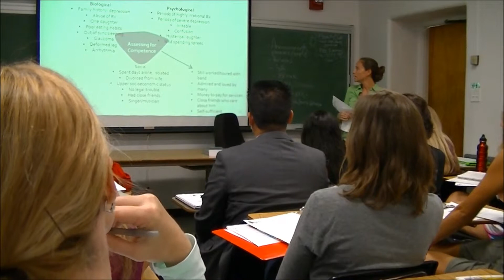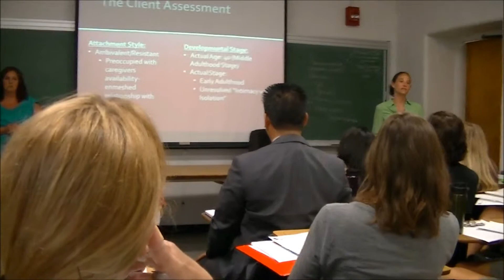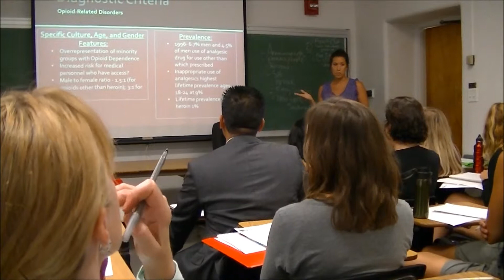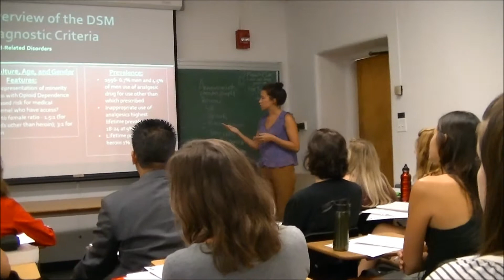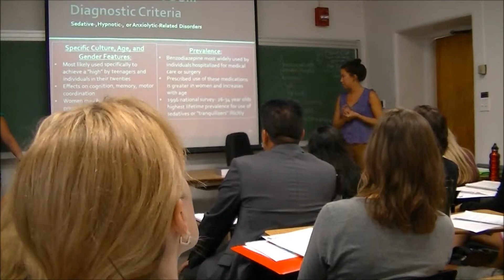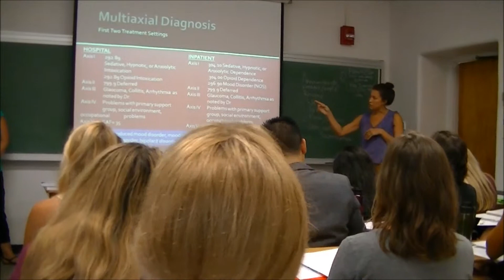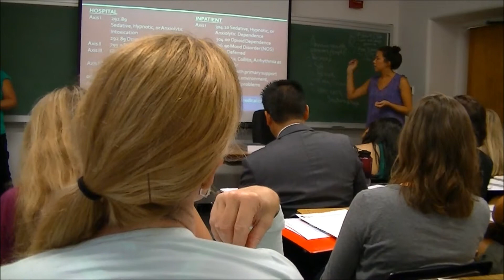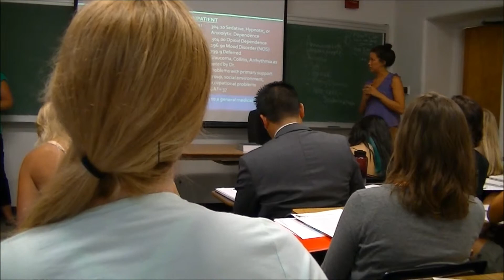DSM Substance Abuse Part 3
Presentation from SDSU Social Work 720 Class, 9/27/12.
Case Study for Elvis P.